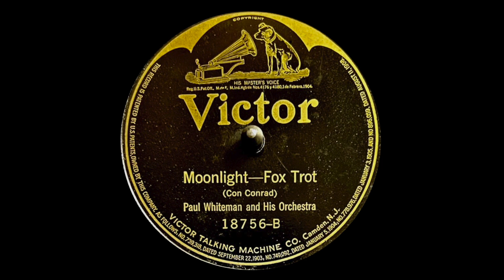Moonlight - Paul Whiteman and His Orchestra - Victor 18756 (B-25025-4) 4/4/1921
Paul Whiteman had been recording for Victor for about 8 months when his then small band waxed this Con Conrad tune.  This seemed to be the style the band was deploying between late 1920 and 1921.  The lush Whiteman sound was a few months away into the future. Whiteman's original musicians (many could not read music) had left the band at this time so he added versatile musicians like Ross Gorman to the orchestra. Herein we are listening to a great band in its formative stages.